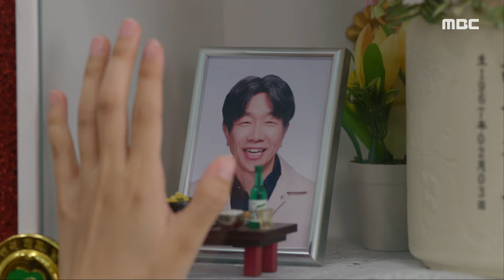[용감무쌍 용수정] ＂힘을 키울 거야. 강해질 거야＂ 분노가 담긴 엄현경의 각오, MBC 240812 방송